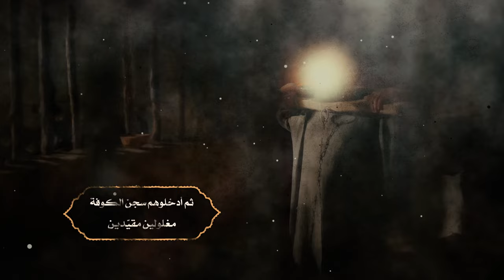في مثل هذا اليوم - الثالث عشر من محرم الحرام عام 61 للهجرة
في مثل هذا اليوم أدخلوا السبايا مقيّدين بالحبال في مجلس ابن زياد المشؤوم، ثمّ أدخلوهم سجن الكوفة مغلولين مقيّدين.
وفي مثل هذا اليوم دفن الإمام السجاد عليه السلام الجثمان الطاهر لسيد الشهداء وأهل بيته وأصحابه عليهم السلام بمساعدة جماعة من بني أسد.